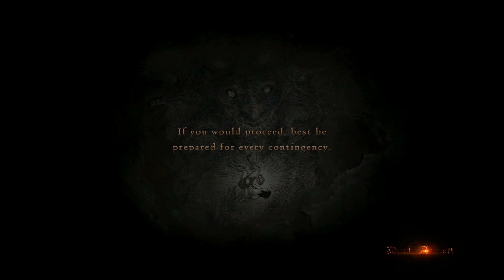Dragon's Dogma Hardcore Challenge (Warrior) p13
This is it, the end of the run!  Not how I expected it to end though...